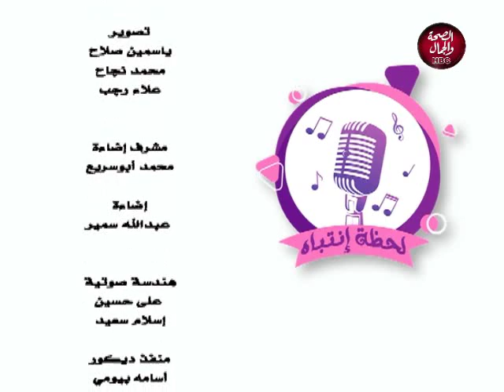لحظة انتباه | ازاي تتغلب على خوفك من دكتور الاسنان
تقديم | شاهندا عمر
و في ضيافتها | د/ أحمد عاطف..جراحة وتجميل الفم و الاسنان